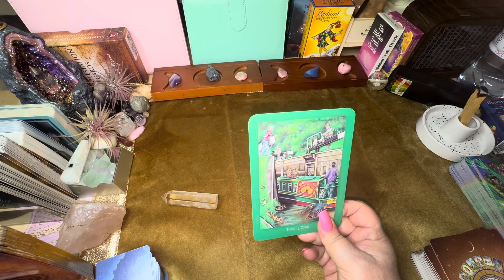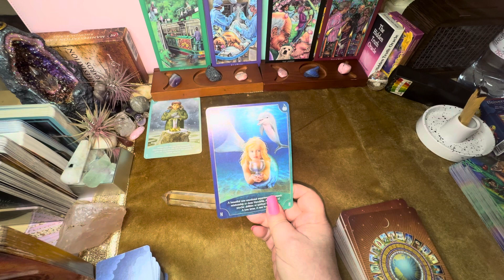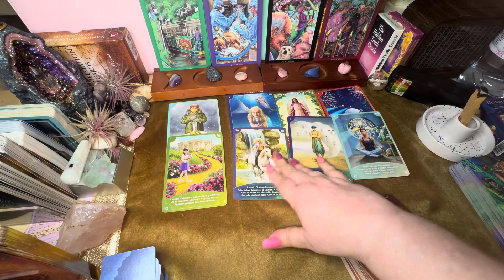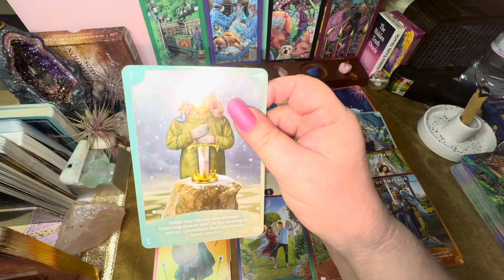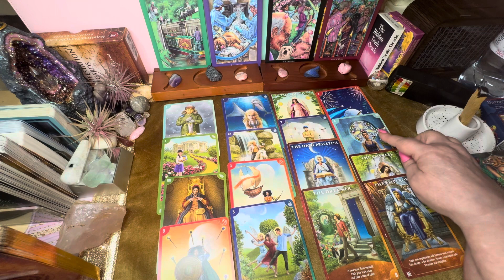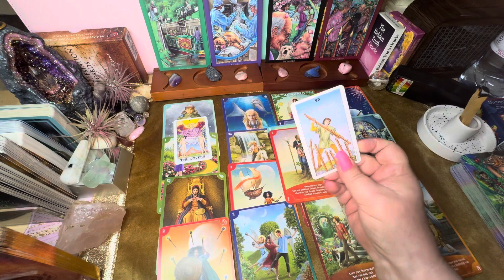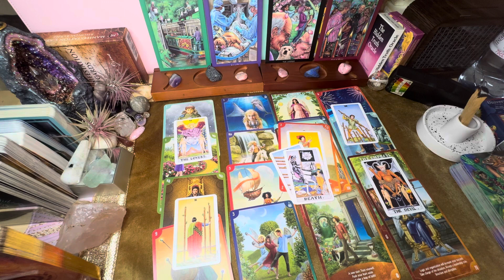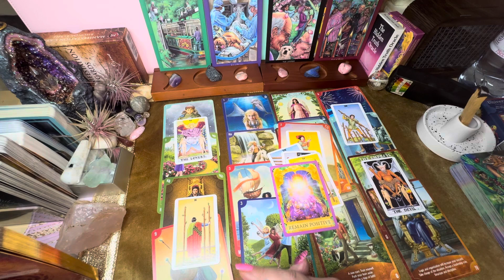WOW MUST SEE 👀 IF YOU JUST GOT MARRIED OR ABOUT TO BE MARRIED